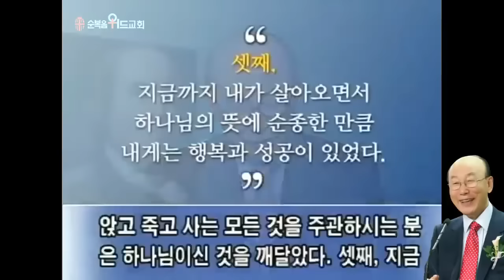조용기 목사님 레전드 설교 - 알고 믿고 맡기는 신앙 ▶ 히 4:1~11